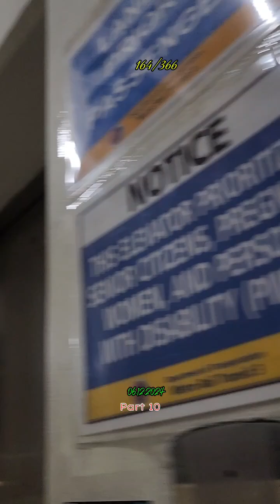164/366 06.12.2024 Part 10 MRT-3 North Ave.Quezon City,- Shaw Blvd.,Mandaluyong City,Philippines 🇵🇭